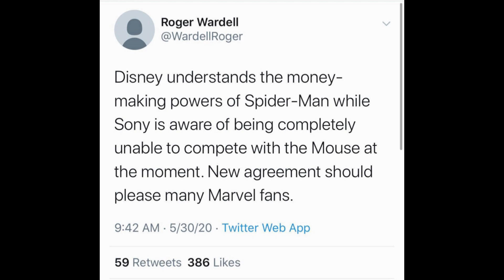BREAKING! SPIDER-MAN MCU MOVIE ANNOUNCEMENT - Marvel Disney Plus Sony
Hello everyone, in this video I’m going to breaking down a major movie announcement regarding a new Spider-Man deal for Tom Holland to return for six MCU films. Along with how this report will affect the Sony Spider-Man rights in future Marvel Studios Disney Plus series.